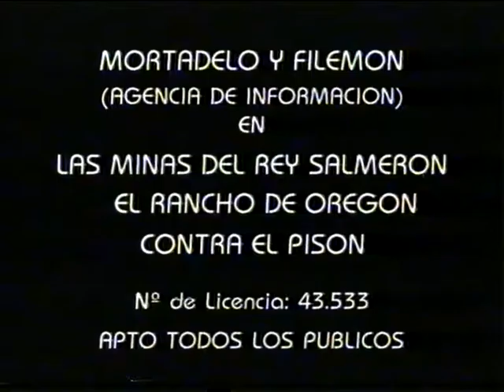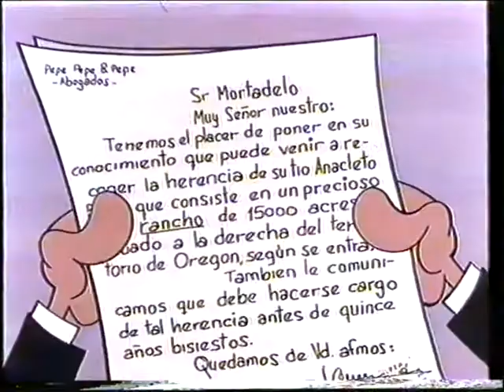Serie - Mortadelo y Filemon Volº3 (Estudios Vara)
Tercer volumen con los cortos de animacion de Mortadelo y Filemon de Estudios Vara. En esta caso se incluyen los cortos "Las Minas del Rey Salmeron" , "El Rancho de Oregon" y "Contra el Pison"